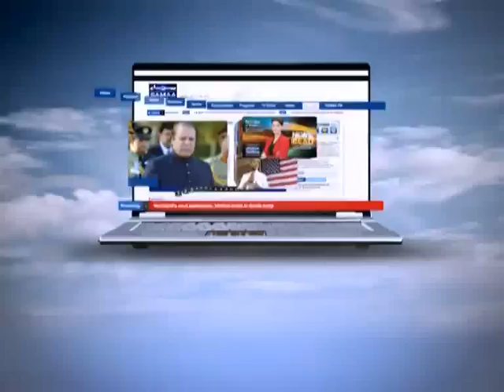Nadeem Malik Live, Jan 02, 2014